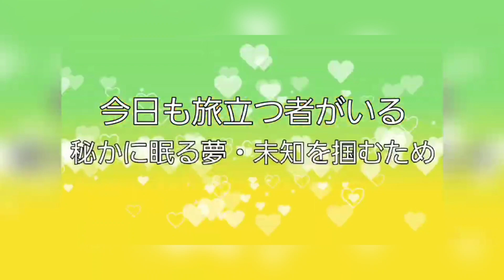⚠ネタバレ注意⚠【キミゼロ】【２０２３秋アニメ】第２３４話 爆ハマり中の【キミゼロ】のEpisode２を女友達に電話で感想を語ってみた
今回は、HOT LINE。
近況報告の動画のコーナーです。

　今回は、２０２３年秋アニメで、
今年イチ＆秋イチ、ヒロインに一目惚れして、
爆ハマりしている
「経験済みなキミと、経験ゼロなオレが、
お付き合いする話。」を電話でよく話す、
彼女もアニメ大好きな女友達のNANOHAに
電話で、Episode２の感想を語ってみました！

　原作小説がヒットし、
コミカライズで漫画も絶好調で、
満を持して、アニメ化です！

　加島龍斗(リュート)は冴えない陰キャ男子、
もちろん16年彼女ナシ。 そんなリュートの憧れは、白河月愛(ルナ)。

　学年一の美少女ギャルで、恋愛経験も豊富。
遠くから見ているだけで十分だと
思っていたけれど. 、

　なんと付き合うことに!? 恋愛経験ゼロの
陰キャ男子と経験済みなギャル、住む世界が
違いすぎる二人が織りなす凸凹だけど、
ピュアでリアルでドキドキが
つまった極上青春ラブストーリー!

〈キャスト〉
加島龍斗：花江夏樹
白河月愛：大西沙織
黒瀬海愛：古賀葵
山名 笑琉：福原綾香
谷北 朱璃：楠木ともり
伊地知 祐輔：落合福嗣
仁志名 蓮：阪口大助
関家柊吾：前野智昭
KEN：KUN

〈スタッフ〉

原作：長岡マキ子(ファンタジア文庫『経験済みなキミと、経験ゼロなオレが、お付き合いする話。』/KADOKAWA 刊)
キャラクター原案：magako
監督：大庭秀昭
シリーズ構成：福田裕子
キャラクターデザイン：伊藤陽祐
音響監督：高寺たけし
音楽制作：ポニーキャニオン
アニメーション制作：ENGI

OP：「ラブ・ユー・テンダー!」内田真礼
ED：「あいことば」AliA